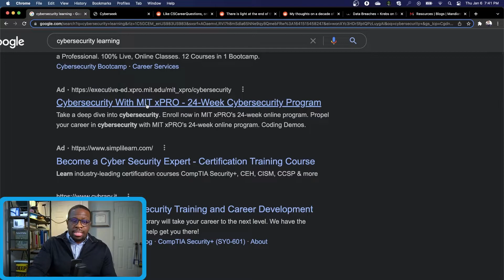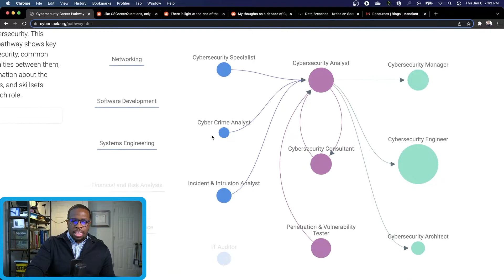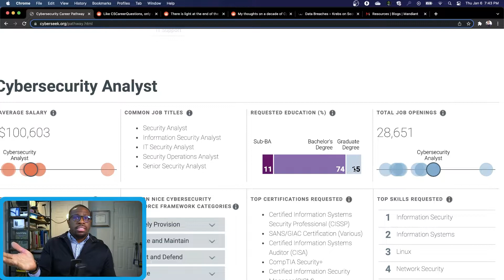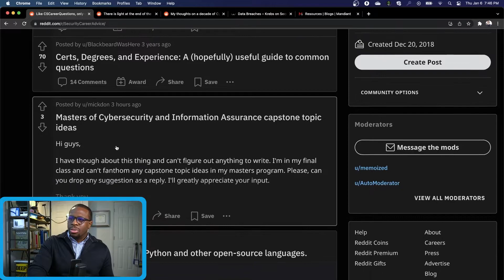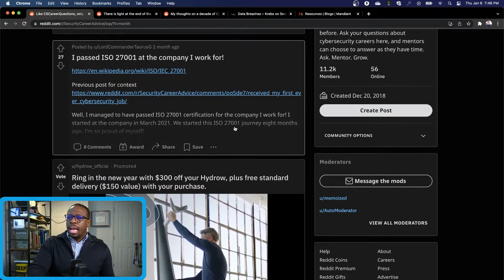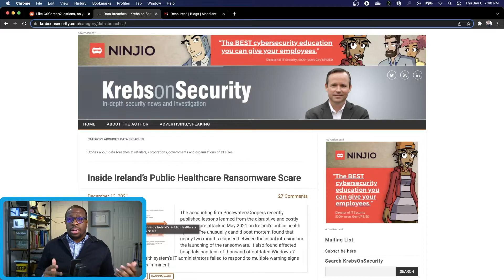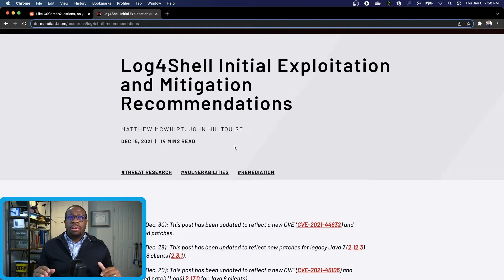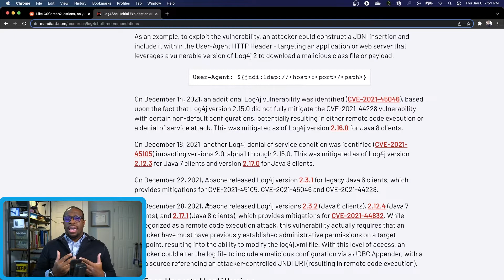My Top 3 Cybersecurity Sites for Beginners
Are you looking for cybersecurity websites? You've come to the right place. In this video, I will tell you about my top 3 favorite cybersecurity website for beginners!

⏰  Video Timestamps ⏰
0:00 ✂️   Intro
2:16 ✂️   Cybersecurity Website #1
5:40 ✂️   Cybersecurity Website #2
8:10 ✂️   Cybersecurity Website #3
10:01 ✂️   Bonus Cybersecurity Website?